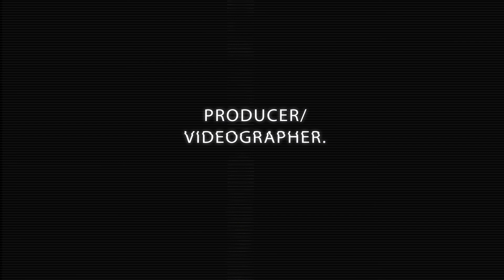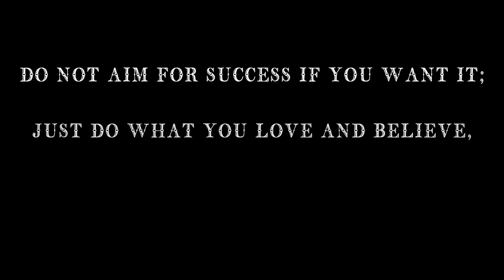Fil Filippides-DemoReel 2013